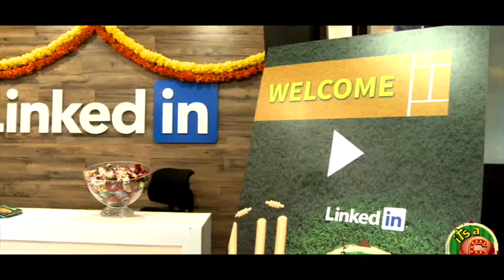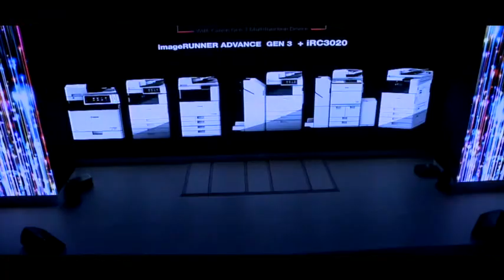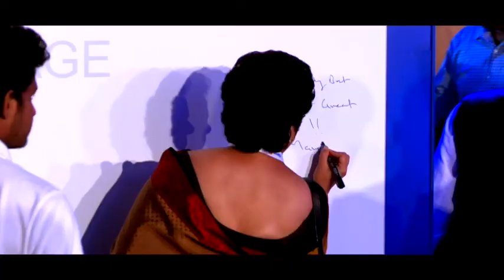Radhatech Inc AV